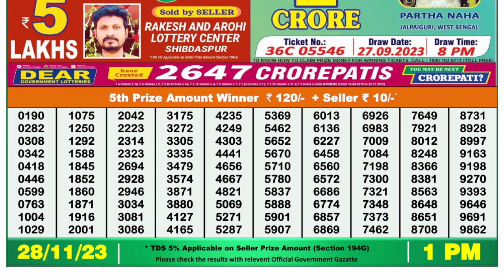Nagaland Lottery Sambad Live 1pm 28.11.23